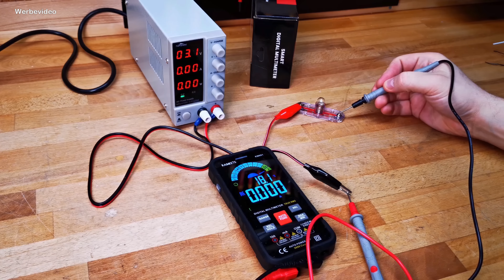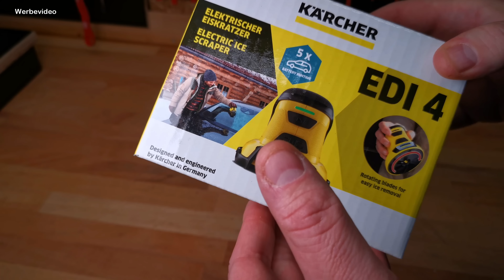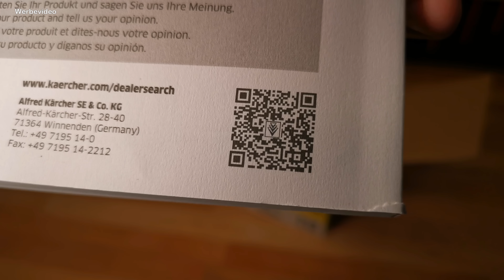Akku Eiskratzer: Kärcher EDI 4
Ob dieses Produkt Sinn macht oder nicht,
muss sich jeder selbst beantworten.
In diesem Video zeige ich dir ob es funktioniert.

*Hier findest du Alternativen:

*Hier das Sommer Set:

*Hier das KFZ Ladekabel:

*Hier eine Ersatzscheibe:

und anderen.